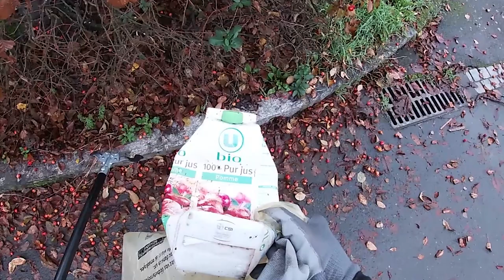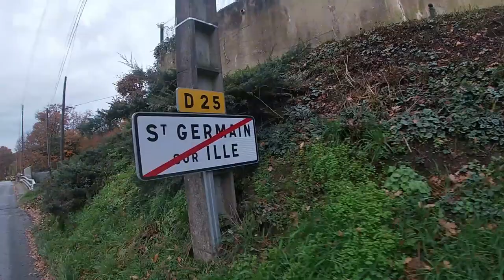Tour de #8 | Saint-Germain sur Ille | 30/11/19 | RVB Blade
En ce matin du 30 novembre 2019, je suis sortis de ma ville pour aller nettoyer Saint-Germain sur Ille. Avec cette série d'épisodes, J'irai parcourir les villes qui m'entourent pour montrer que les déchets n'ont pas de frontières et la connerie n'a pas de limites.